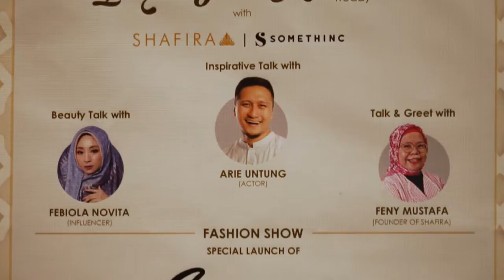KOTA KEDUA | CIREBON | Looks Pretty & Umroh ready | SHAFIRA x SOMETHINC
Assalamualaikum, ini adalah keseruan acara offline kami kemarin, kota kedua dari rangkaian event offline Shafira bersama Somethinc

Please Follow for more amazing experiences:
Our Group:
::::SHAFIRA:::

Facebook Fan Page : Zoya Fashion & Hijab
SHAFIRA GROUP TV is under dr.m network, Indonesia's Official Youtube MCN